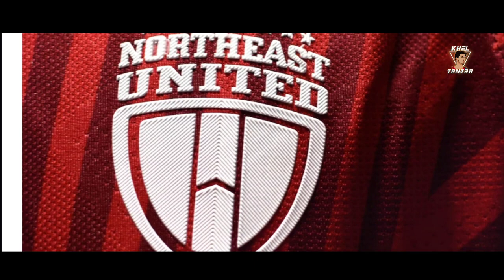NORTHEAST UNITED FC GOT REJECTED BY BANGLADESHI PLAYER!!! NEUFC JERSEY UPDATE